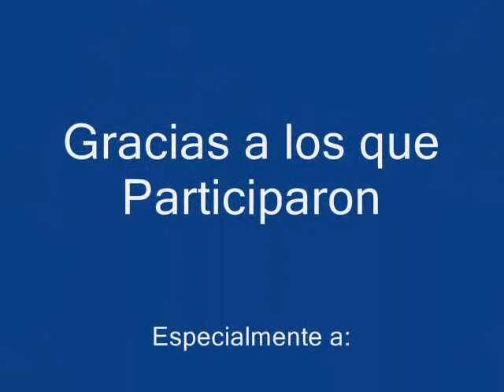aperrados - girasoles nov 2008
Visita al hogar los girasoles noviembre 2008